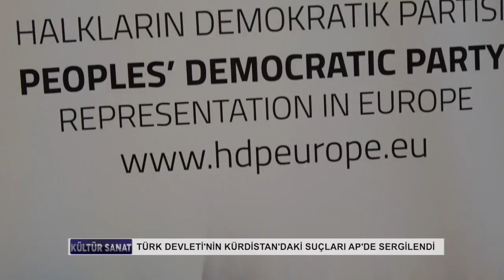Türk Devleti'nin Kürdistan'daki suçları AP'de sergilendi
Une exposition de photos sur les crimes et les violations des droits de l'hommes par le régime turc en Turquie et dans la région kurde a été organisée le 6 septembre 2016 au parlement européen, après la ténue d'une conférence sur la situation en Turquie, malgré la pression des autorités turques pour obtenir l'annulation de ces activités. Vidéo réalisée par Maxime Azadi

Türk Devleti'nin başta Cizre olmak üzere Kürdistan'da işlediği suçlar Avrupa Parlamentosu'na sergilendi. Fotoğraf sergisi 6 Eylül 2016'da AP'nin altıncı katında gerçekleşti.  /Maxime Azadi...